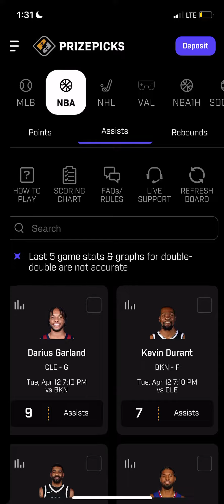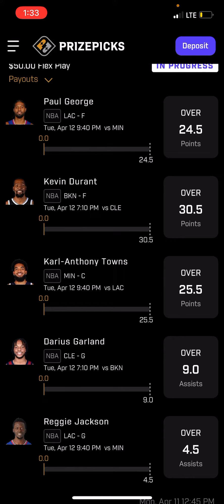NBA PRIZEPICKS TUESDAY: PLAY IN GAME FOR APRIL 12TH